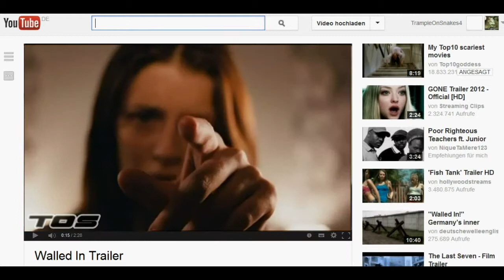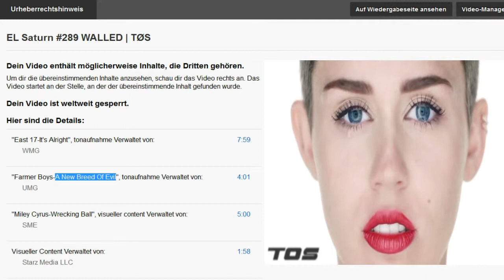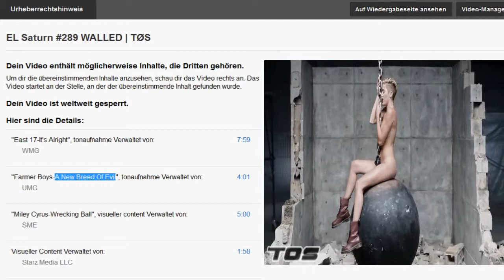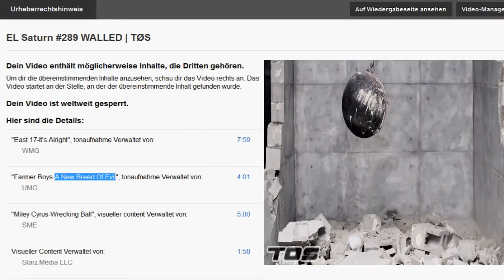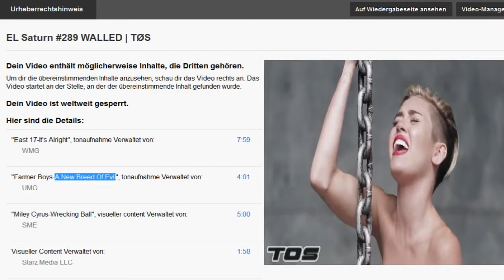EL Saturn #289 WALLED | TØS